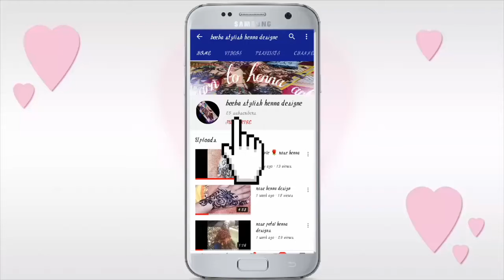Rose mirror henna design